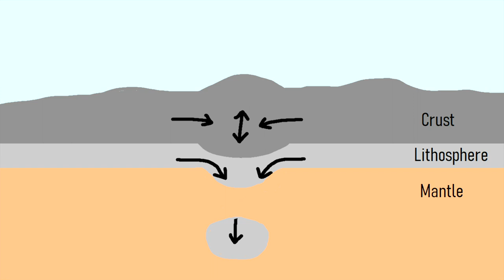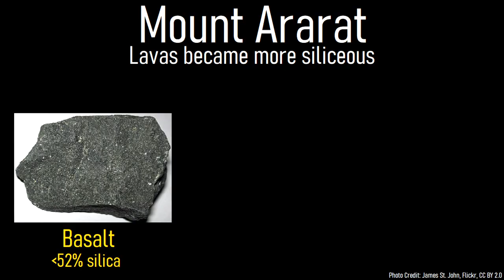The Active Volcano in Turkey; Mount Ararat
When people think of the nation of Turkey, volcanoes aren't typically the first thing which comes to mind. Yet, the country contains 10 active volcanoes, including a young massive caldera, and another volcano which erupted in 1855. Of these volcanoes, none are more famous than the peak which is also the tallest point in the country; Ararat. Standing at 5,165 meters or 16,946 feet tall, this volcano is surprisingly active. Its last eruption in 1840 was associated with a catastrophic landslide and lahar to the north, which buried several villages.

0:00 Volcanoes in Turkey
0:18 Mount Ararat
0:43 Location of Ararat
1:05 Geologic Setting
1:34 Geologic History
3:15 1840 Eruption and Landslide

Source:
[1] Göğüş, O.H., Pysklywec, R.N., Şengör, A.M.C. et al. Drip tectonics and the enigmatic uplift of the Central Anatolian Plateau. Nat Commun 8, 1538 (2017).